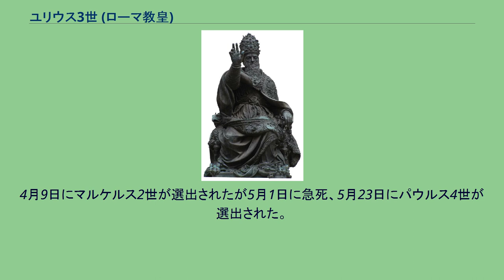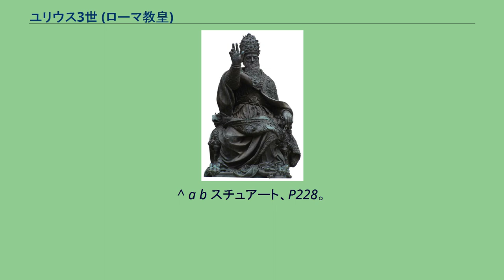ユリウス3世 (ローマ教皇)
ユリウス3世（Julius III, 1487年9月10日 - 1555年3月23日）は、ルネサンス教皇の最後の1人ともいわれる対抗宗教改革期のローマ教皇（在位：1550年2月7日 - 1555年3月23日）。
本名はジャンマリア（Giammaria）またはジョヴァンニ・マリア・チオッキ・デル・モンテ（Giovanni Maria Ciocchi del Monte）。
1545年に始まったトリエント公会議の第1会期の指導的人物であり、教皇としても第2会期を開会しているが、諸侯の政治的思惑から十分な成果をあげられないまま公会議を閉会させるに至った。
ジャンマリア・デル・モンテはローマ出身、父は高名な法律家であった。
ジャンマリアはシエナ大学で法律を学ぶと、伯父の後をついで1512年に教皇ユリウス2世からシポントの大司教に任命され、1520年以降はパヴィアの司教も兼任した。
1527年にローマ略奪が起こると、クレメンス7世側から神聖ローマ帝国軍に差し出された人質グループの一員となった。
彼も他の人質のようにカンポ・デ・フィオリで殺害される寸前であったが、コロンナ家のポンペオ枢機卿の尽力で秘密裏に解放された。
1536年、パウルス3世の引き立てでパレストリーナの名義司教（司教枢機卿）に任命された。
ここで彼はパウルス3世の有能なブレーンとして活躍し、1545年12月にチェルビーニ枢機卿（後のマルケルス2世）、レジナルド・ポール枢機卿と共にトリエント公会議開会時の議長と教皇特使を務めている。
公会議の中でも教皇派と神聖ローマ帝国派の参加者たちの議論が引き起こされたが、彼は教皇派枢機卿のリーダーとして敢然と行動し、1547年に公会議をボローニャに移転させるに及んで神聖ローマ皇帝カール5世を憤慨させた。
パウルス3世没後のコンクラーヴェは、枢機卿会が3つの派閥に分かれて争うことになった。
皇帝派、フランス派、そしてファルネーゼ家の支持者たちである。
10週間という長きにわたる選挙の結果、各派の妥協案という形でデル・モンテが新教皇に選出され、恩人であるユリウス2世の名を継いでユリウス3世を名乗った。
当然、カール5世はこの結果が面白くなかった。
教皇としてまず行なったことは、前教皇パウルス3世の孫であるオッターヴィオ・ファルネーゼをパルマ公として承認したことであった。
また、芸術のパトロンでもあったため、ユリウス3世は神学者としてよりは芸術と建築の愛好家として記憶されることになる。
音楽もこよなく愛し、作曲家ジョヴァンニ・ダ・パレストリーナをローマに招き、「マエストロ・ディ・カッペラ」（教皇礼拝堂付音楽監督）に任命している。
ユリウス3世はカール5世の申し入れを受け入れる形で、中断されていたトリエント公会議を1551年に再開した。
ここにおいて教皇はカール5世と手を組み、フランスとパルマ公国に対抗する構えを見せた。
これは、フランスがオッターヴィオを支援しており、また公会議の再開に強く反対していたからであった。
このため、この会期にはフランスの司教たちはほとんど参加しなかった。
教皇は最終的には、1552年にザクセン選帝侯モーリッツが勝利してカール5世の勢いが弱まった時期にフランスとの妥協を選び、再開されていた公会議を再び休会している。
トリエント公会議は3代後のピウス4世が再開するまで中断されることになる（教皇と公会議の間での主導権をめぐる争いについては公会議主義を参照）。
一方、イングランドにはポール枢機卿を派遣して、1553年にメアリー1世が即位、束の間だったがイングランドがプロテスタントからカトリックに復帰したことを歓迎した。
教皇就任にあたって教会改革への強い意欲を評価された教皇も、教会政治と改革に対する熱意を失い、芸術や享楽に関心を移すようになっていった。
ミケランジェロ・ブオナローティをサン・ピエトロ大聖堂主任建築家に任じたが、特に建築家ジャコモ・バロッツィ（ヴィニョーラ）に建築させたヴィラ・ジュリア（現在のエトルスク博物館）において教皇は取り巻きとともに華やかな生活を送っていた。
また、パルマの街で拾った17歳の少年インノチェンツォを自分の兄弟の養子とし、枢機卿に任命したことが大きな非難を呼んだ。
ベレー枢機卿の随員であったフランスの詩人ジョアシャン・デュ・ベレーは、教皇のスキャンダルを自分の詩の中に織り込んで教皇の死後に発表している。